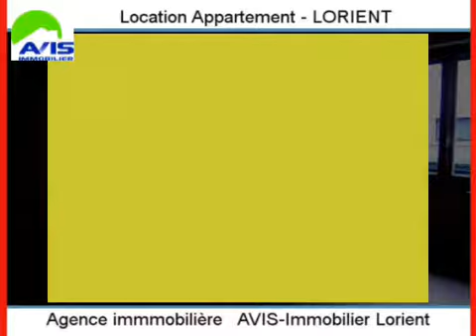Location Appartement LORIENT 56100 - 75 m2